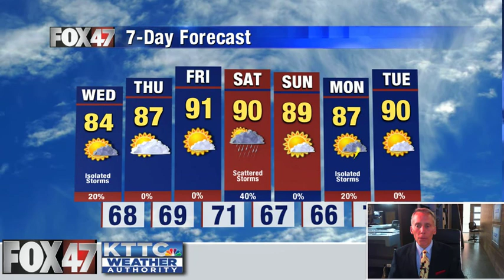July 20, 2021 Tuesday Mid-Morning Weather Update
The full weather forecast from KTTC and Fox 47 Meteorologist Ted Schmidt. We're in the midst of a fairly quiet, but warm, and muggy weather pattern. Aside from a few sparse midweek rain chances, the week is looking bright, hazy, and humid with temps in the 80s and low 90s.